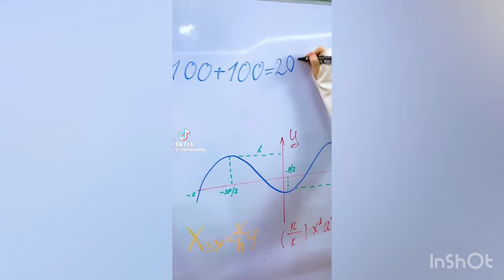🌈Tim Tin Family 🤗 2024 Best TikTok Compilation Videos 💞💗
tim tin
tin tin
turma tin
tim tim
tin tin tiktok
tim tin tiktok
turma tin tiktok
tim tim tiktok
tim tok
timtin
tim tin new videos 2024
tim family
tim tim family